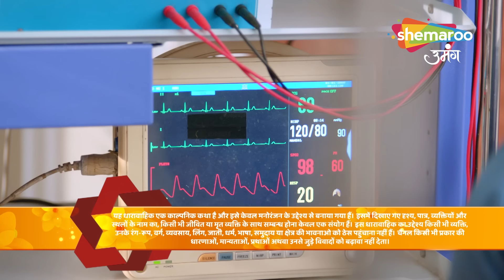Kundali Milan Hindi Drama Show | Full Episode | Anjali Ka Punarjanam | Episode 57 | Hindi Tv Serial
Episode : 57
Language : Hindi
Theme : Drama

o Watch Shemaroo Umang on the networks:
 DD Free Dish :15
 Tata Play : 184
 Airtel Digital TV: 133
 d2h: 172
 Dish TV: 142
 GTPL: 18
 DEN: 117
 Hathway: 19
 NXT Digital: 181
 SITI CABLE: 118
 FASTWAY: 25
 Digiana: 133